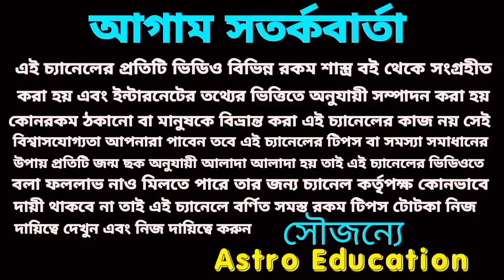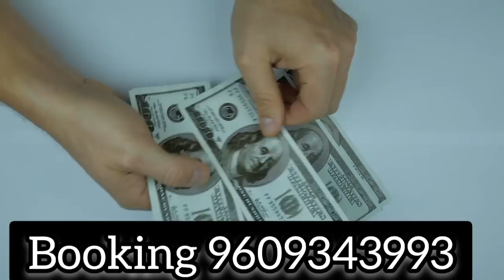9 December 2022 gift for 5 Rashi!